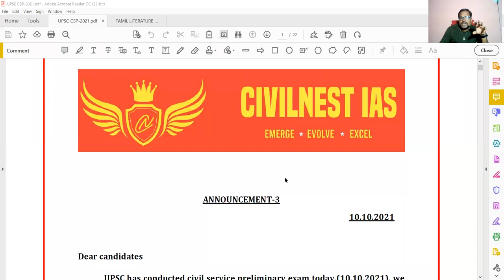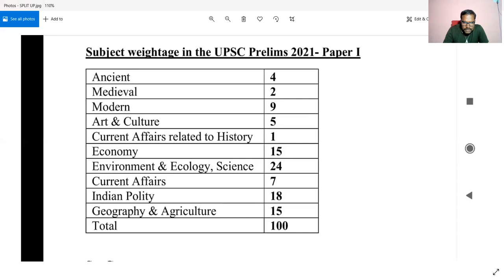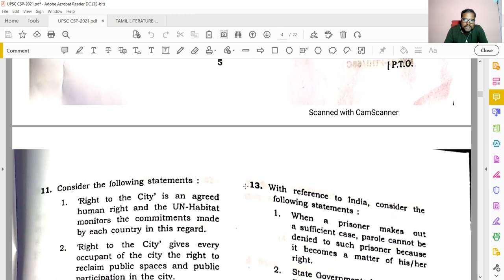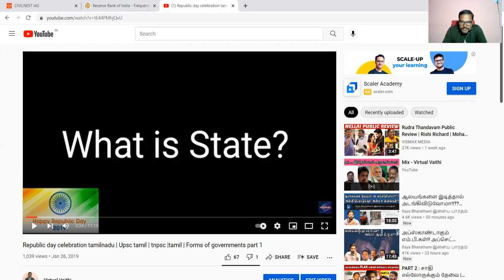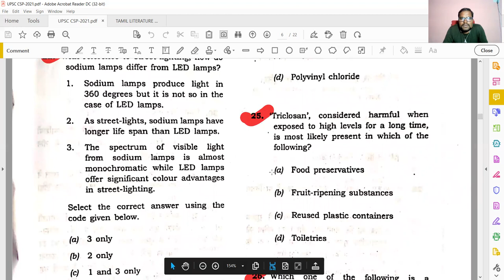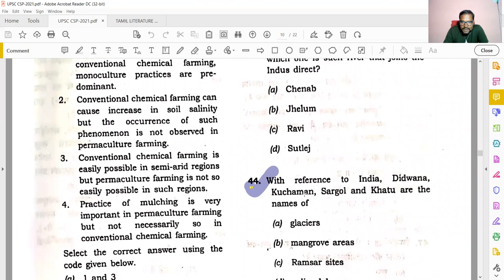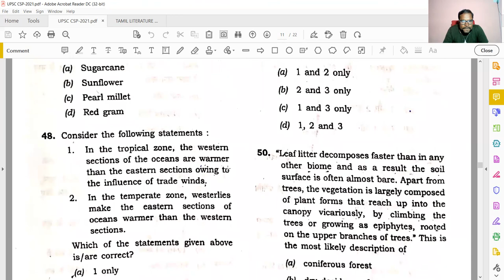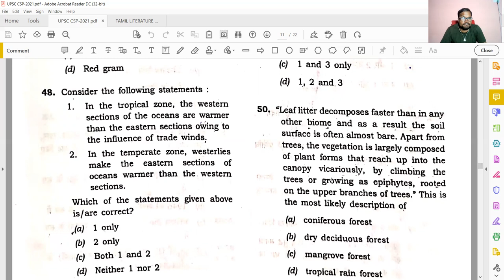PRELIMS 2021 ANALYSIS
DEAR ASFRIENDS,
MODULES, MATERIALS, BOOKLIST, TEST SERIES RELEASED IN CIVILNESTIASACADEMY TELEGRAM CHANNEL

1. Environment and ecology -Learn the "Nature" of environment
2. Geography -"Unearthing the Geography
3. General science-ULTRA SCIENCE
4. History ( available soon)
5. Polity ( available soon)
6. Indian economy ( available soon)
7. Current affairs ( available soon)

1. ONLINE UPSC MAINS OPTIONAL CLASS
1. GEOGRAPHY optional
2. TAMIL LITERATURE optional

2.INTEGRATED MAINS GUIDANCE PROGRAM (COVERS ALL 4 PAPERS)
3.INDIVIDUAL MODULES FOR
1. GS paper-1
2. GS paper-2
3. GS paper-3
4. GS paper-4 ethics
5. Essay writing
4.FREE  PDF MATERIALS
• 50 essential MNEMONICS
• ECONOMY MADE EASY-Tax Myths Decoded
• 100 GENERAL SCIENCE Topic for exam
• 300 days self-study plan FOR 2021 ASFRIENDS